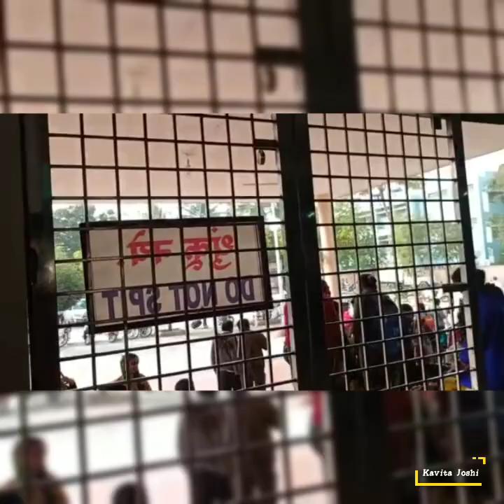आओ चलें शिर्डी की ओर पार्ट 2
Document from Sanjay Joshi